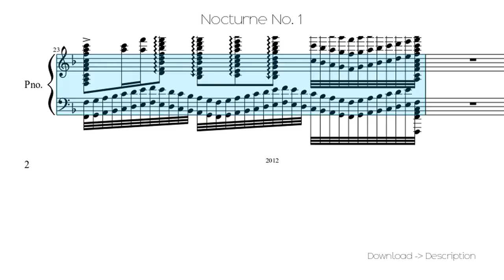🎶 Nocturne No. 1 🎸🎸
Sheet for song: 🎶 Nocturne No. 1 🎸🎸